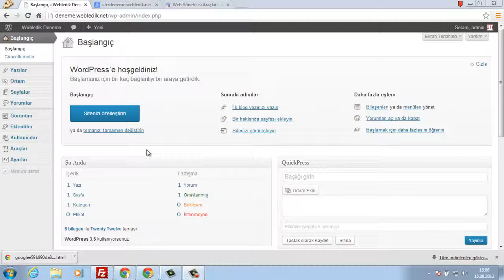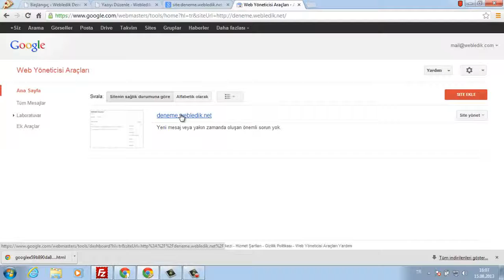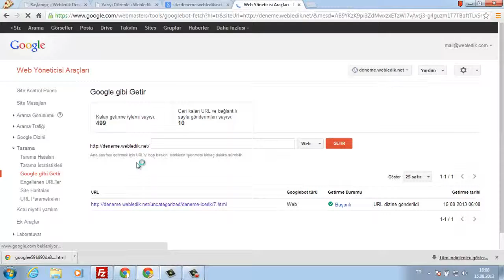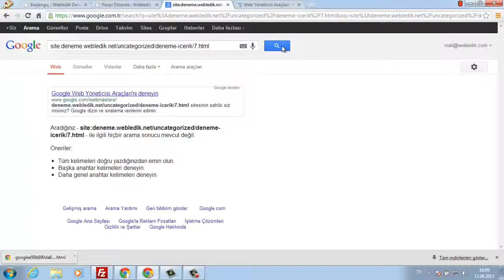Google Webmasters ile içeriğinizi anında Google'da indexletin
İçerik nasıl hızlı indexletilir?
Nasıl hızlı index alınır?
Google Webmasters'tan yazı indexletme
Web Yöneticisi Araçları'ndan site içeriğini Google'da indexletme